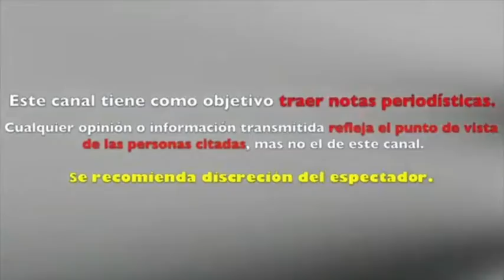SILVIA PINAL pensò en ABORTAR a ALEJANDRA GUZMÀN ¡ REVELÒ ENRIQUE GUZMÀN !